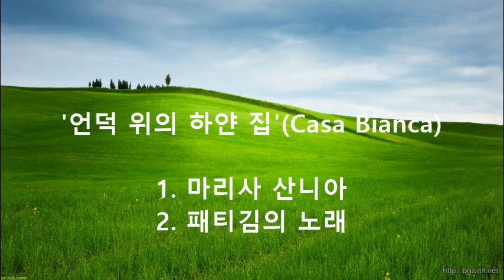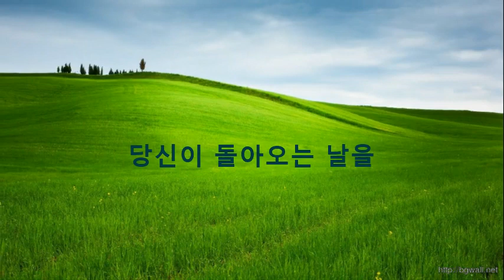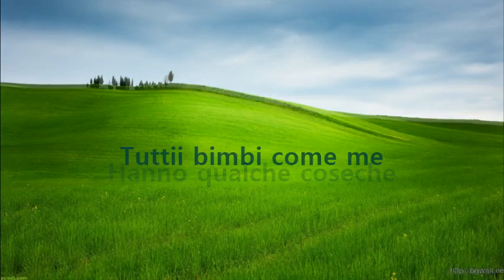카사비앙카(Casa Bianca) - 1 마리사 산니아 2 패티김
언덕 위의 하얀 집'(Casa Bianca) - 패티김 노래

꿈꾸는 카사비앙카
언덕 위의 하얀 집은
당신이 돌아오는 날을
오늘도 기다리네.
잊지 못할 사랑의
추억만을 남겨놓고
어느 하늘 밑에서
당신은 살고 있나
성당의 종소리가
산마을에 울리면
허전한 이 마음을
가눌 길이 없어라.
해 저문 언덕을 넘어
흘러가는 흰 구름아
내 마음 전해다오.